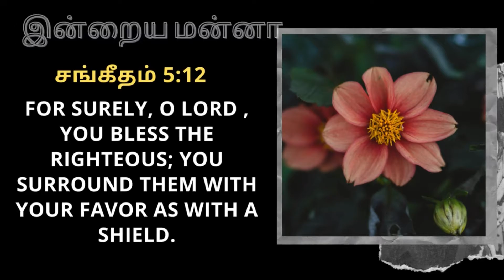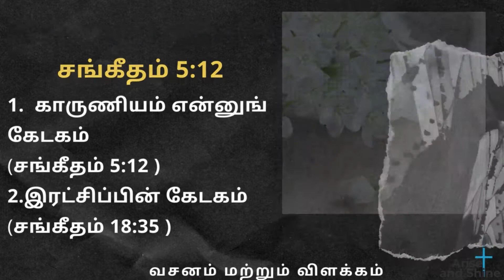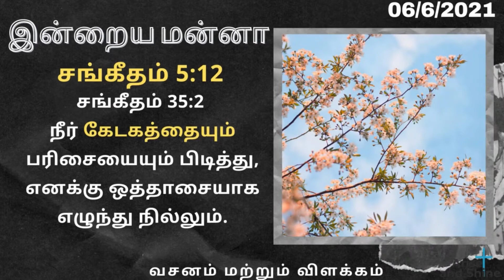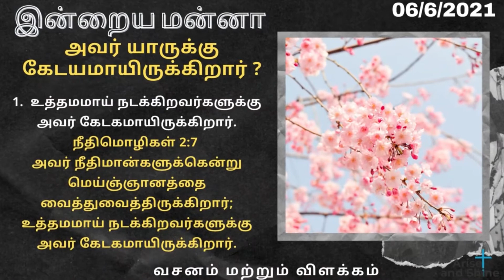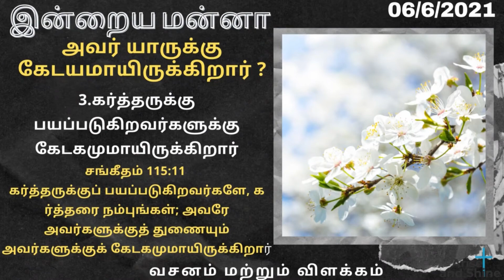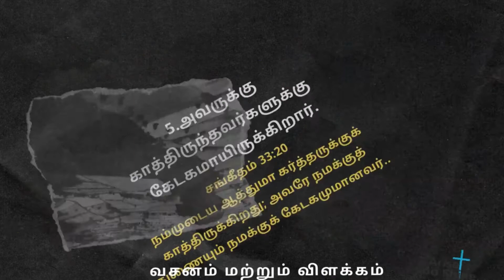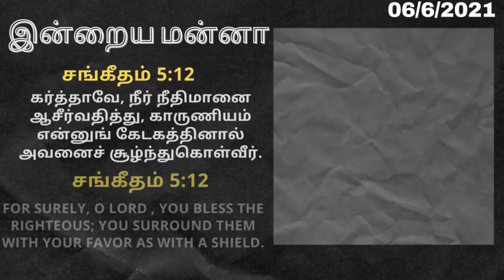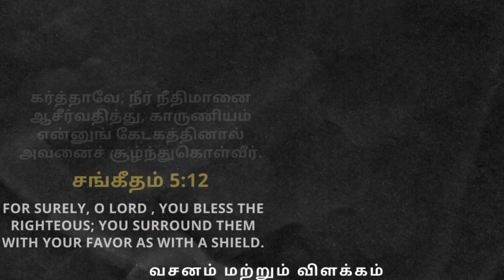Arise and Shine|Today bible verse and message in Tamil|சங்கீதம் 5:12 |Psalms 5:12|june 6|Bible word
சங்கீதம் 5:12
கர்த்தாவே, நீர் நீதிமானை ஆசீர்வதித்து, காருணியம் என்னுங் கேடகத்தினால் அவனைச் சூழ்ந்துகொள்வீர்.
Psalms 5:12
For Surely, O Lord , You Bless The Righteous; You Surround Them With Your Favor As With A Shield.